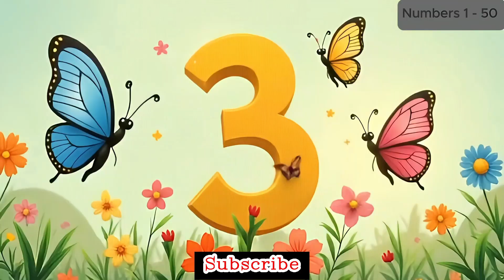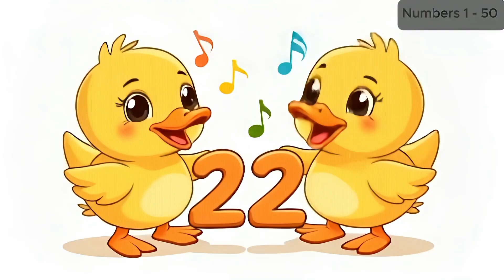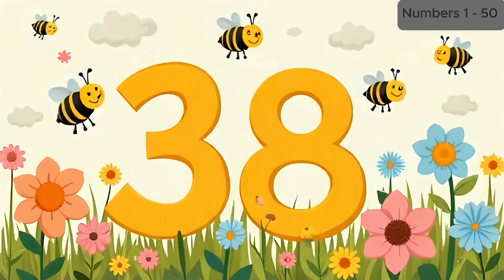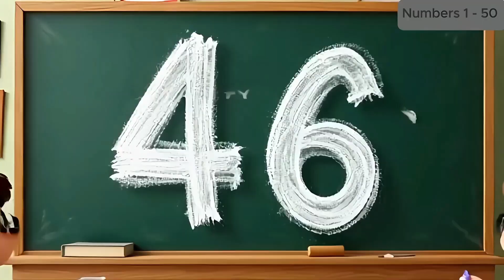Numbers 1 to 50 for Kids | Fun Number Names for Toddlers, Preschool & Kindergarten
Welcome to our fun and colorful number learning video for kids! In this video, children will learn to count from 1 to 50 with clear visuals, fun animation, and cheerful sounds. Perfect for toddlers, preschoolers, and kindergarten learners who are just starting to explore numbers and counting. Help your child recognize number names and enjoy early math learning in a fun and engaging way!

Whether you're a parent, teacher, or caregiver, this video makes early learning joyful. Great for classroom use or at home!

Learn Numbers from 1 to 50 with colorful animations and fun counting!

✅ Counting Practice
✅ Kid-Friendly Learning
✅ Designed for Toddlers & Preschoolers
✅ Safe for YouTube Kids & Monetization